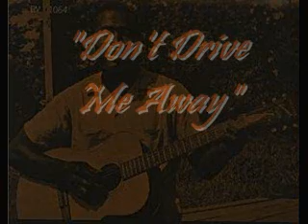Robert Curtis Smith ~ Don't Drive Me Away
R.C. Smith